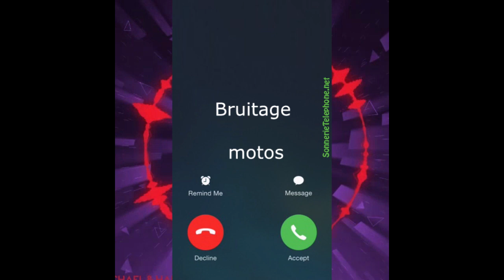Télécharger Bruitage motos mp3 gratuite portable | SonnerieTelephone.Net